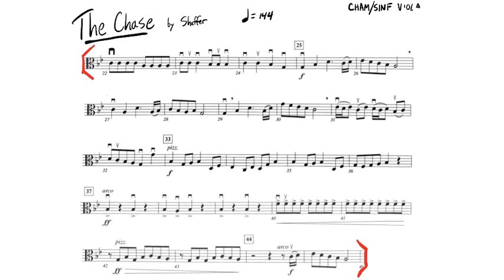excerpt from "The Chase" by Shaffer (at audition tempo) for viola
Region 24, TMEA, All Region Middle School CHAMBER SINF Orchestra '23-24: excerpt from "The Chase" by Shaffer (at audition tempo) for viola. ***background orchestra is NOT MY RECORDING. To hear this lovely recording in full, check out – Score & Sound